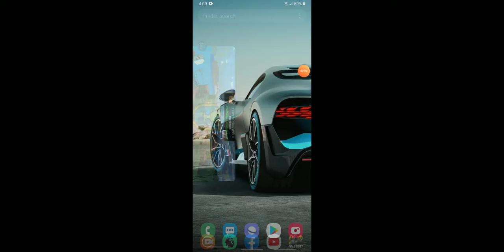Pixel Gun 3D: I play 3 matches each one part 1